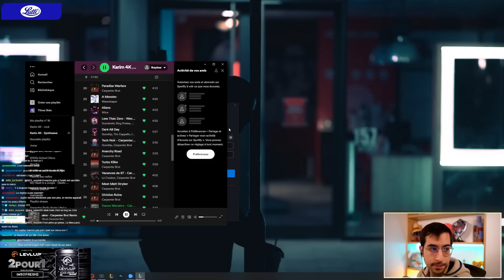LE GRAND RETOUR STAR GUARDIAN ?!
Renforce la concentration en jeu et passe au NIVEAU SUPERIEUR avec mon partenaire LevlUp , OFFRE -40% APD 79€ D'ACHAT avec le code IMSOFRESH